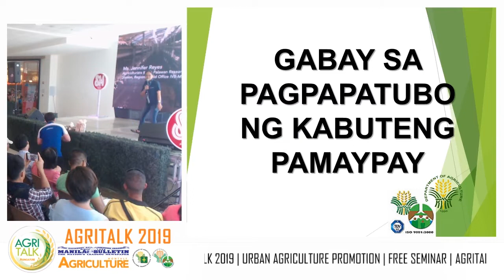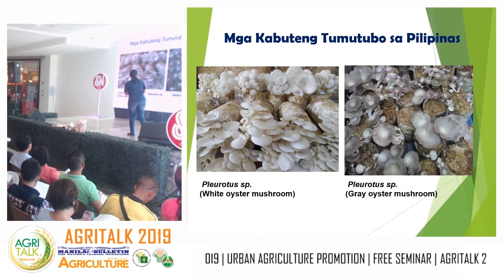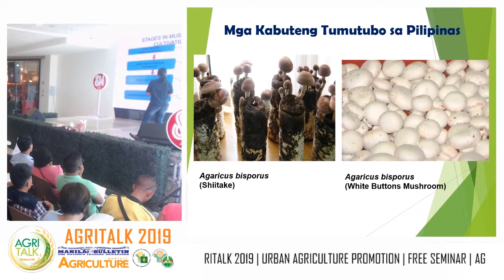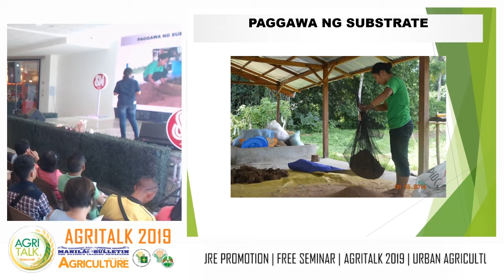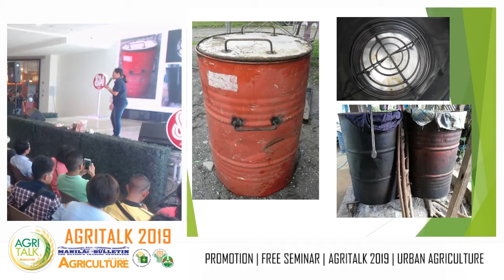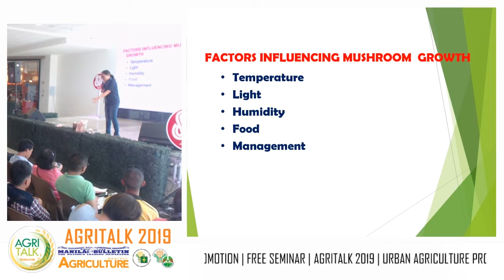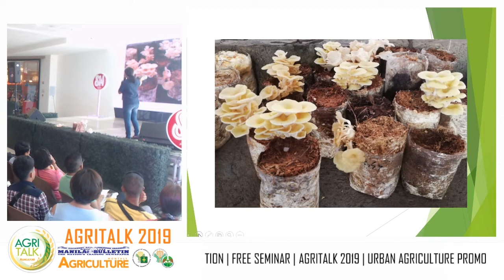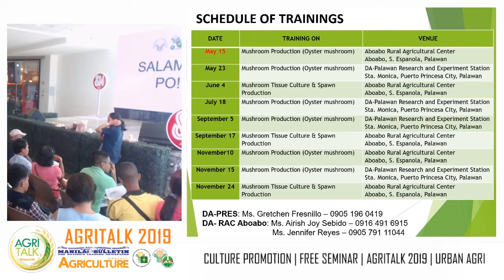Agritalk 2019 | Puerto Princesa City | MushroomProduction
Video of the Luzon AgriTalk Seminar on Mushroom Production  last May 5, 2019 at SM Puerto Princesa City, Palawan